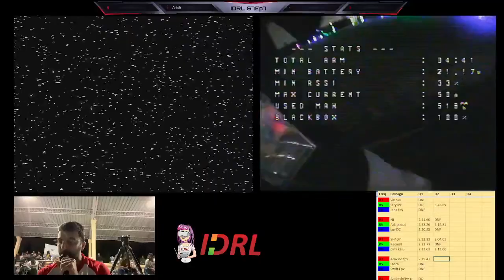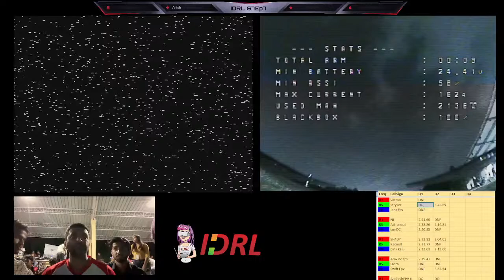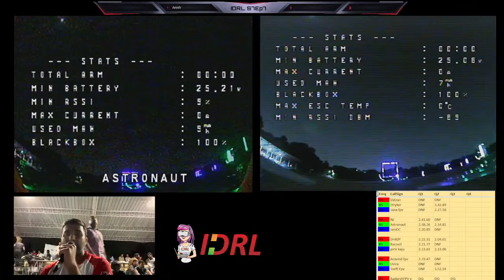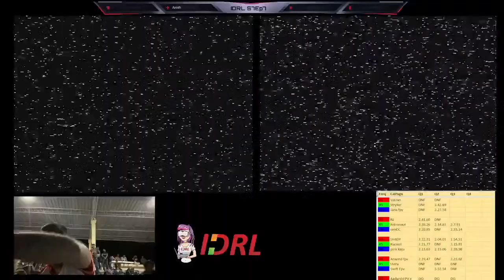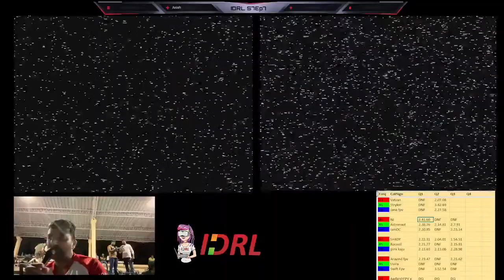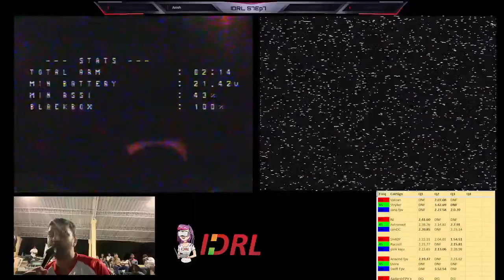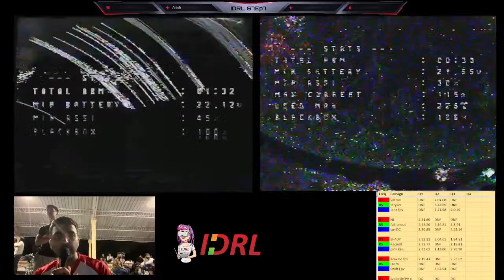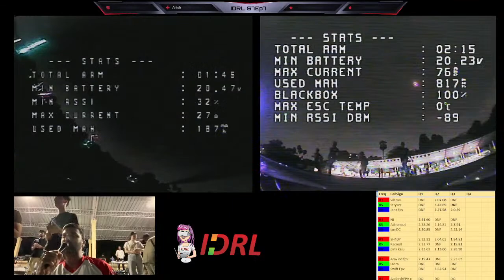IDRL S7Ep7 - Shaastra 23, IIT Madras